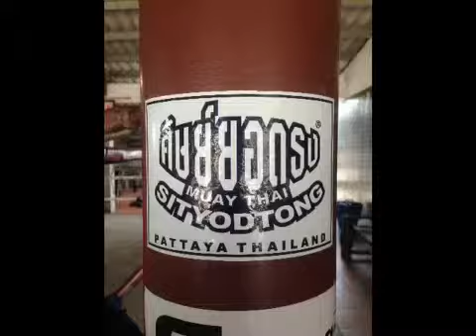Sityodtong family. EDDIE / JAY / SEAN in Pattaya and Samui